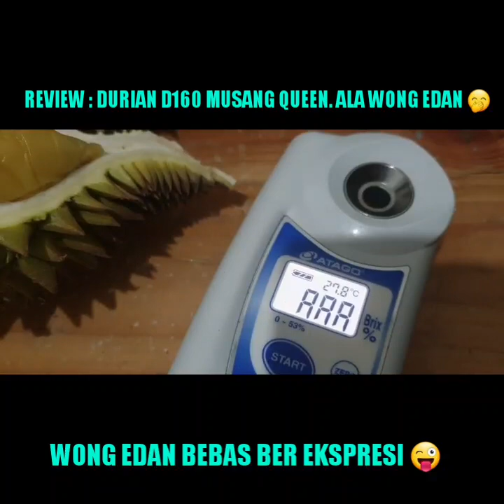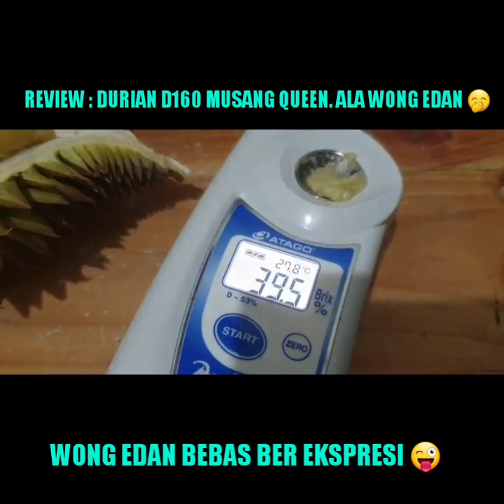DURIAN D160 MUSANG QUEEN HARGA 295 RIBU PER KG BULET RASA BUSEEEEEET 🤭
Republik Durian Abu Kabul
Jl. Gotong Royong No.44, RT.2/RW.2, Pd. Bambu, Kec. Duren Sawit, Kota Jakarta Timur, Daerah Khusus Ibukota Jakarta 13430